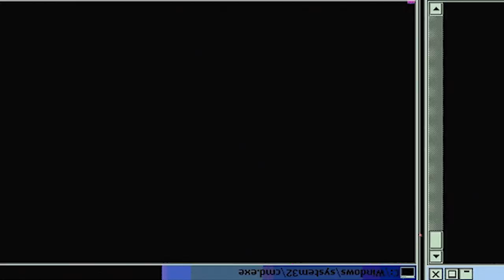SANADA COMES IN THE GAME!! | Ace of Diamond Season 1 Episode 35, 36 | Reaction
Episode 35 Description: Furuya wants to keep pitching, but Coach Kataoka switches him out. Sawamura is up next and he faces off against Raichi. Raichi gets excited about Sawamura's moving fastball seeing how much potential it has. What's the outcome of this fight?

Episode 36 Description: Yakushi finally brings out their ace, Sanada. Miyuki falls prey to Sanada's cutter. Sawamura pitches aggressively to match Sanada's pitching, but Yakushi aren't going to sit by and watch.

-Double Dragon